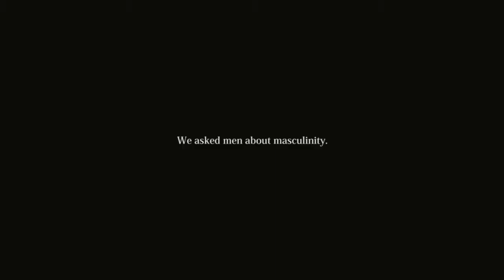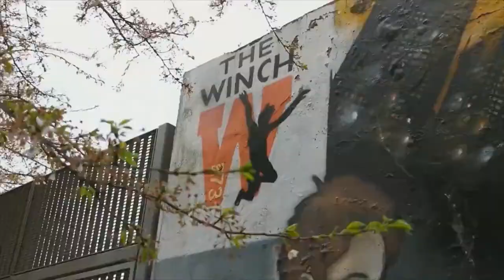Take 3 showreel 2